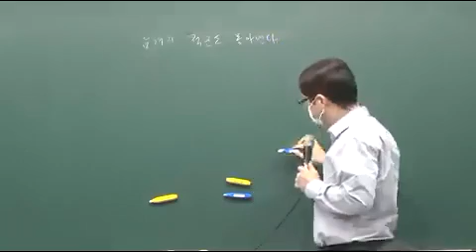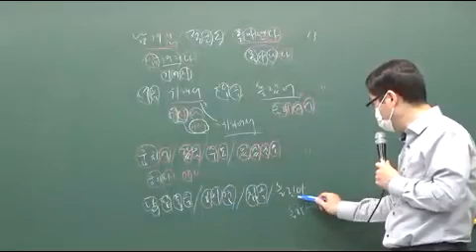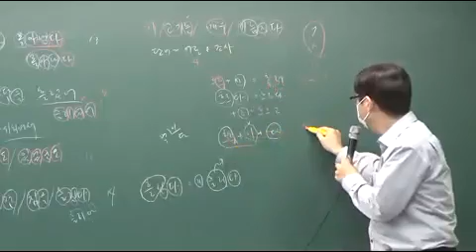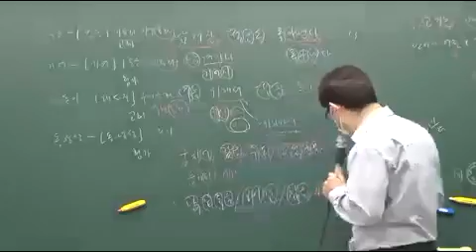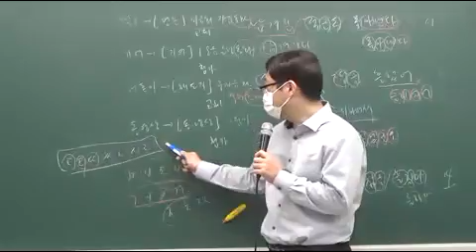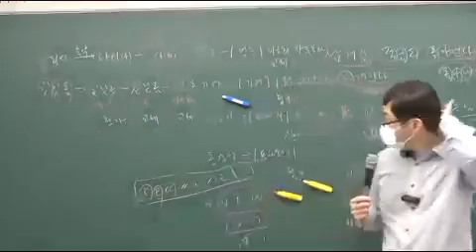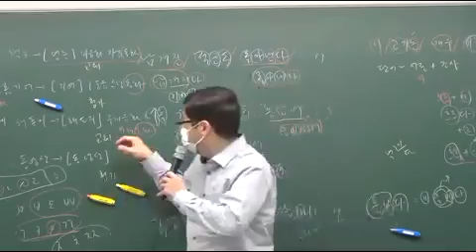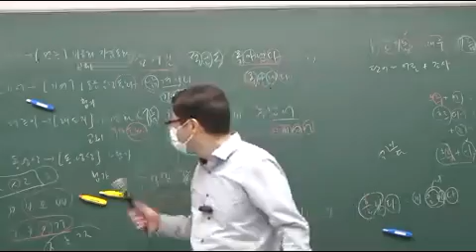국어 단원별 5회차 p10 문제13번